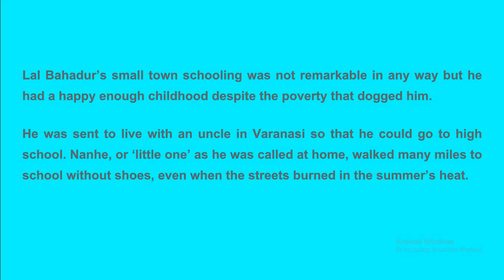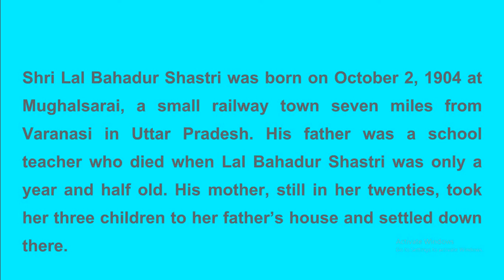लाल बहादुर शास्त्री (देश के पूर्व राष्ट्रपति)LAL BAHADUR SHASTRI BIRTHDAY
लाल बहादुर शास्त्री (देश के दूसरे प्रधानमंत्री ) के बारे में
२ अक्टूबर  लाल बहादुर शास्त्री (देश के दूसरे प्रधानमंत्री )का जन्मदिन

LAL BAHADUR SHASTRI BIRTHDAY
HIS SLOGAN - JAI JAWAN JAI KISAN